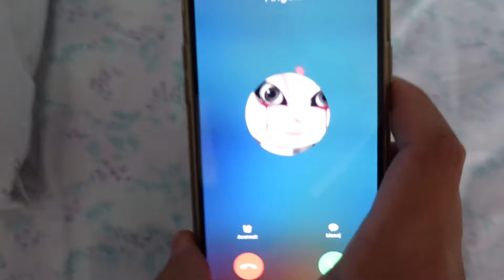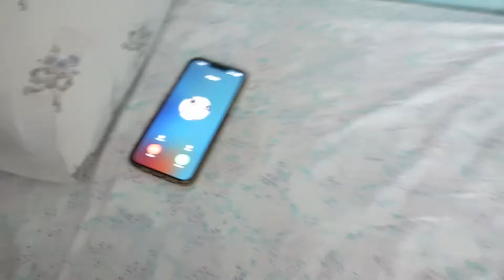GECE 3'te TALKİNG ANGELA BENİ ARIYOR !! (AÇTIM NELER OLDU ?) *Çok Korkuyorum*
Ben Onur Umur GECE 3'te TALKİNG ANGELA BENİ ARIYOR !! (AÇTIM NELER OLDU ?) *Çok Korkuyorum* videom ile karşınızdayım çok güzel , eğlenceli ve komik bir video oldu iyi seyirler. İyi Seyirler.

Merhaba Ben Onur Umur , YouTube Türkiye benim en büyük maceram bu maceramda siz de benimlesiniz.Kanalımda eğlence , challenge , komedi , şaka  , parodi , gerçek hayatta , gerçek hayatta parodi , korku videoları ,  ve benzeri bir sürü video paylaşıyorum. Bunları yaparken çok eğleniyorum ve bir çok komik anlar eğlenceli anlar yaşıyorum.